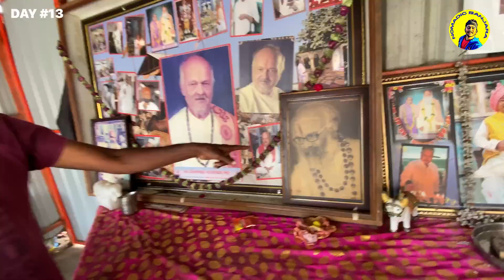बहोत ज्यादा भूक लगी है यार 😓😓😥😥DAY 13 | NOMADIC BANJARA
All music use in video is permitted by channel owner
You can visit to there channel for such type of no copyrightmusics

New Mahadev Status 4k full screen 2023, Mahadev video song status 4k HD screen 2023,
mahadev status
mahakal status
bholenath status
mahadev status new
mahadev status instagram
mahadev instagram status
mahadev status full screen
mahadev song status
shiv status
mahadev whatsapp status
bholenaath status
kedarnath status
mahadev status 4k hd

bhole nath status
har har mahadev status
bholenath status instagram
shiv status for whatsapp
mahadev full screen status
mahadev love status

bholenath ke status
bholenath ke status
mahadev status full screen 4k
mahadev
mahakal song
mahakal new status
bholenath whatsapp status
mhadev status
mahadev tatus mahakal instagram status
mahakal ke status
bholenath new status
mahakal status full screen
bholenath instagram status
mahadev short video
mahadev status hindi song
mahakal status 2022
shiv whatsapp status
mahadev latest status

status video for
shiv bhagwan status
shiv bhajan status
shiv parvati status instagram
shiv shankar status
shiv status 4k

travel ke dauran konsa internet use kare video uplaod karne ke live
travel without money iyyar
travel me youtube videos kaise upload kare
traveling desi
travel vlog travel junkie
travel songs
travel with kaushik
travelling paaji
travel mashup
traveling song
travelling songs
traveller nayan
travel without paisa
travel without money india
travel without ticket in train
travel without passport from india
travel without money girl
travel without visa from india
travel without iver
travel without borders
travel without money goa
travel without money nepal
travel without money camping
travel without money malayalam
travel without money thailand
travel without money ladakh
Q
travel with no money india
Q
indian travel without money
without money travel indian girl
female travel without money in india
all india travel without money
all india travel without money iver
how to travel without money around india
india travel vlog without money
how to travel 12 jyotirlinga
travel without money rishikesh
traveling desi
travel vlog
travel junkie
travel sonas
travel with kaushik
travelling paaji
travel mashup
traveling song
travelling songs
traveller navan
travel songs tamil
travelling desi
shiv tandav
shiv shiv shambhu
shiv dhun
shiv bhajan stotra
shiva
shiva shiva
shiva cartoon
shiv bhajan
shiv chalisa
shiva songs
shiv song
shiva shiva shiva shiva
mahadev songs
mahadev aarti
mahadev stotram
mahadeva tera damru dam dam
mahadev devon ke dev mahadev
mahadev status
mahadev ringtone
mahadeva song
mahadev song
mahadevachi gane
mahadev bhaian
mahadev serial

kedarnath jane ka rasta
Okedarnath song
kedarnath yatra 2023
kedarnath vlog
kedarnath full movie
kedarnath yatra
kedarnath movie
kedarnath mandir
kedarnath status
kedarnath live
kedarnath movie songs
kedarnath temple